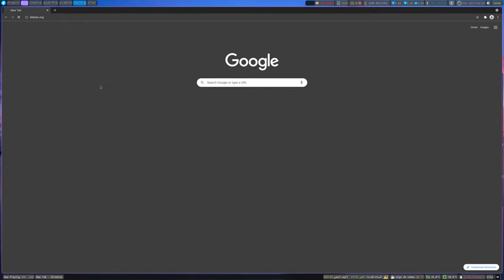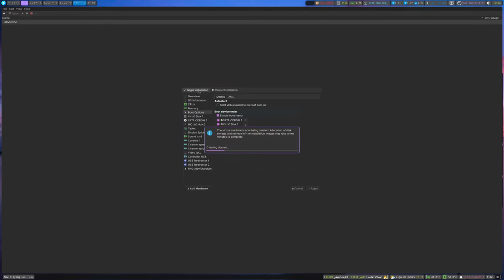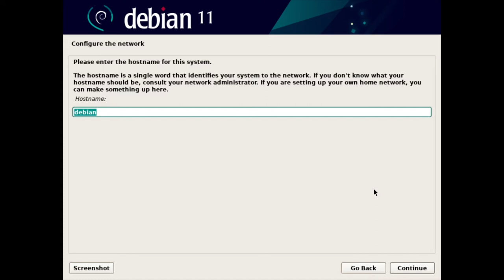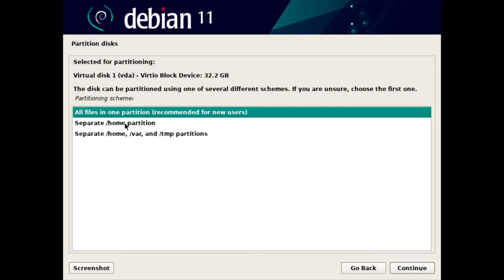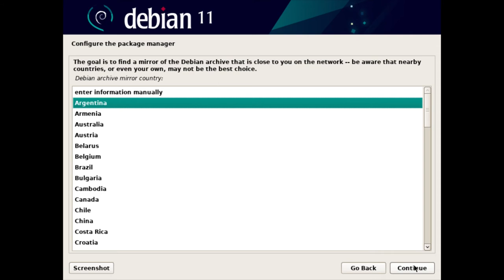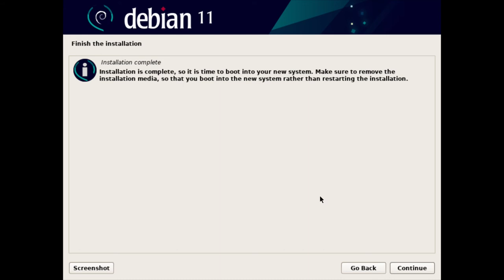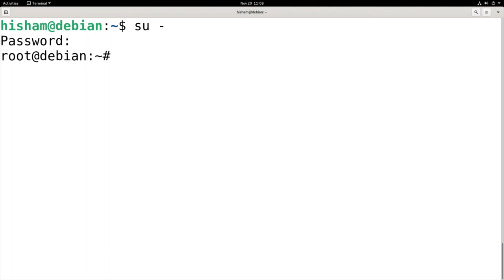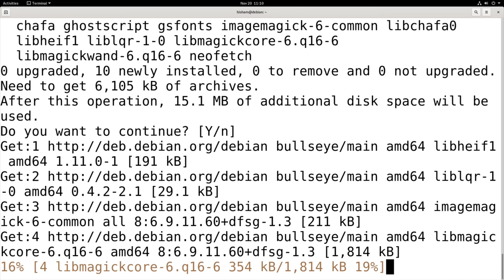تنصيب توزيعة ديبيان debian 11 بالطريقة الرسمية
توزيعة ديبيان debian إلى جانب آرتش arch linux هما أصل كافة توزيعات لينكس التي نعرفها اليوم
ديبيان هي عصب الانترنت الذي نعرفه فأغلب السيرفرات في العالم تستخدم إما هذه التوزيعة أو توزيعة اوبونتو ubuntu التي هي بالأساس مبنية عليها
دعونا اليوم نشاهد كيفية تنصيب هذه التوزيعة الأم بالطريقة الرسمية المشروحة في الويكي الخاص بديبيان باستخدام برنامج التنصيب الرسمي

لإعطاء المستخدم صلاحيات تثبيت البرامج:
su -
EDITOR=vim visudo